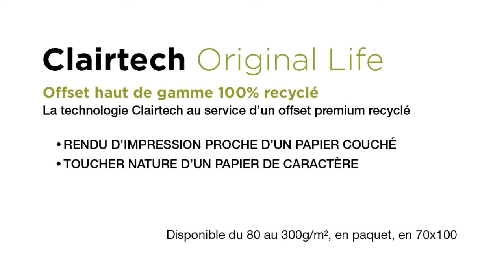Découvrez la gamme Clairtech !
Clairtech : une gamme de non couchés premium en exclusivité chez TPM